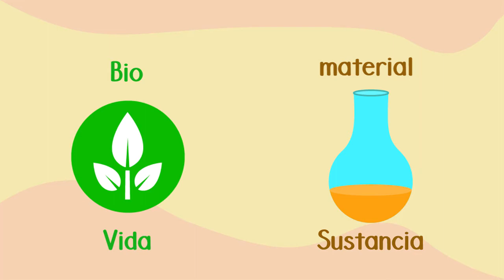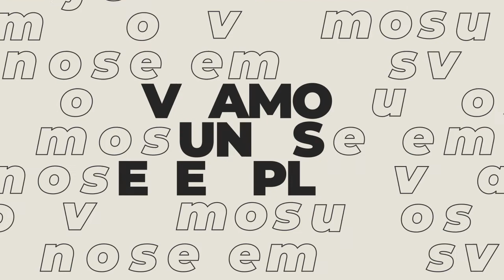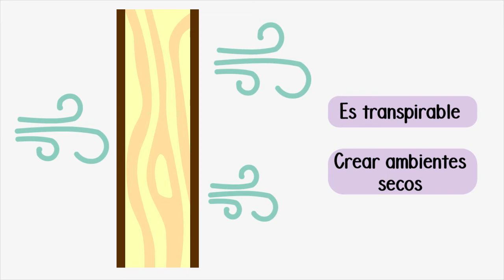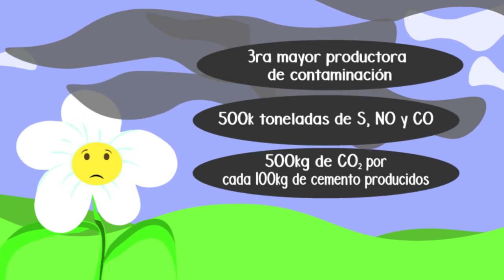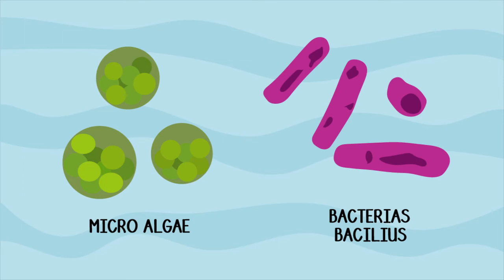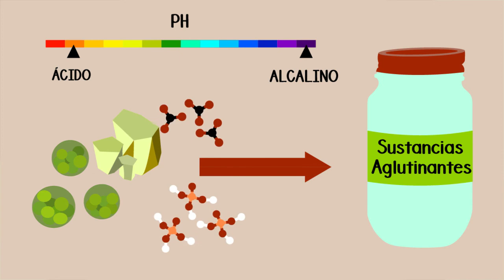Biomateriales en construcción | MindCatalyst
[MindCatalyst🧪🌱]

¡Hola de nuevo comunidad!

Ya conocemos a los materiales ecológicos, que buscan estar en armonía con el ambiente ¿Será acaso que ellos también pueden ser biomateriales?. Pero, entonces ¿Qué es un biomaterial? Responderemos esas dudas y mostraremos algunos ejemplos de cómo va la industria de los biomateriales en el sector de construcción.

Somos MindCatalyst, una sección de Divulgación científica dedicada a compartir información explicativa e ilustrativa sobre diversas ramas de la biotecnología.